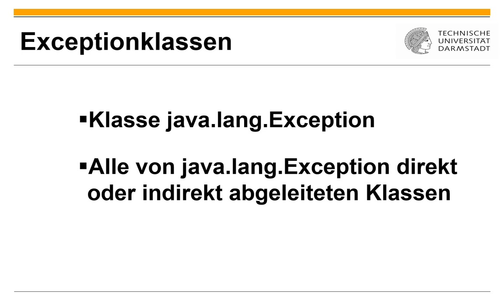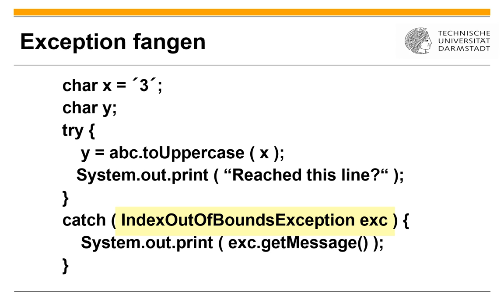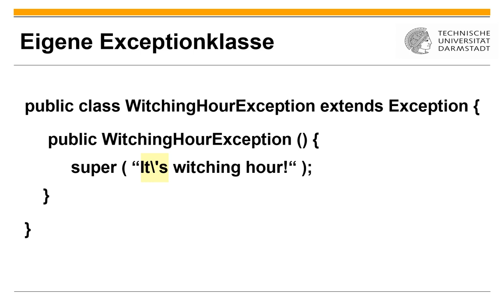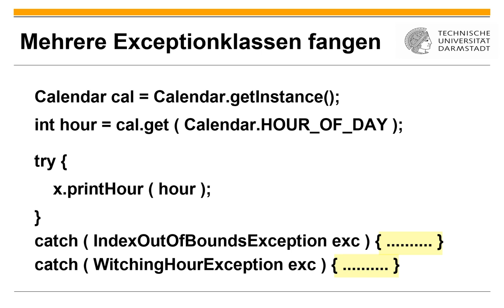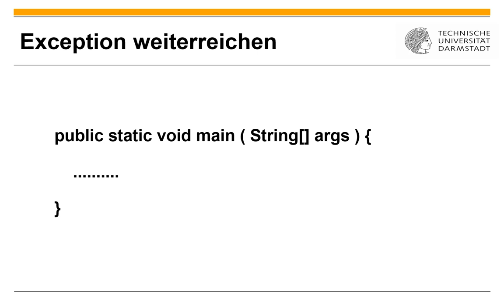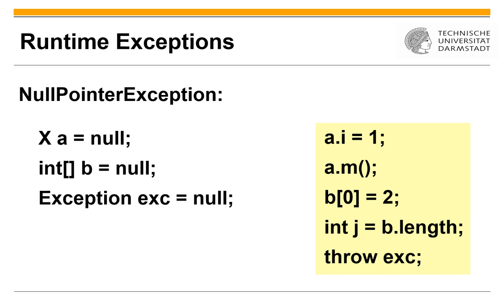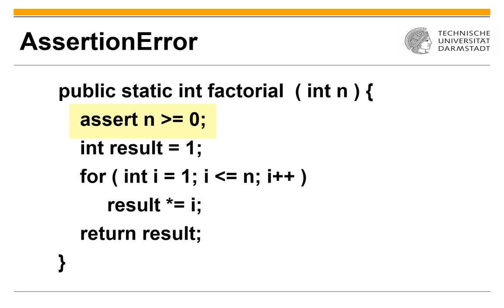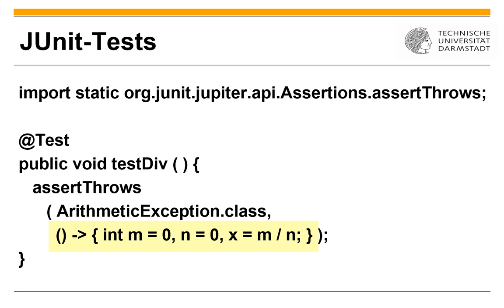Folien 06 Fehlerbehandlung